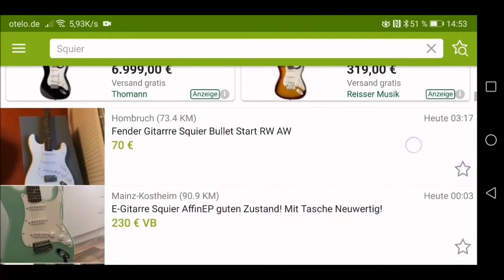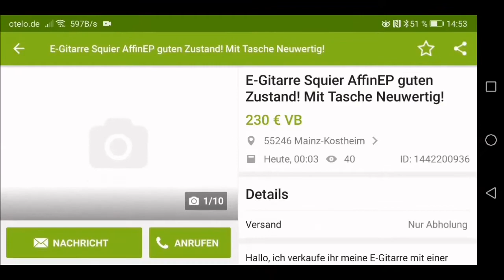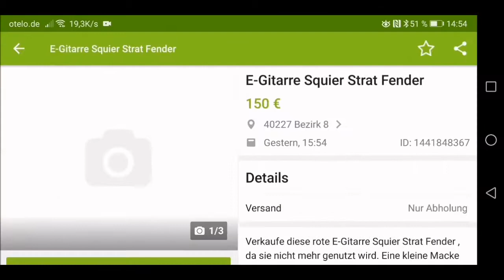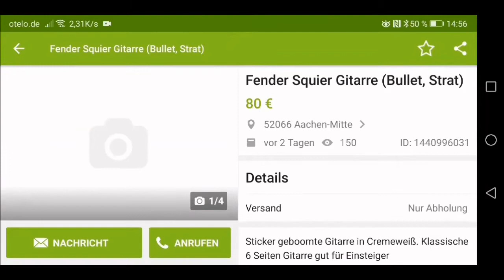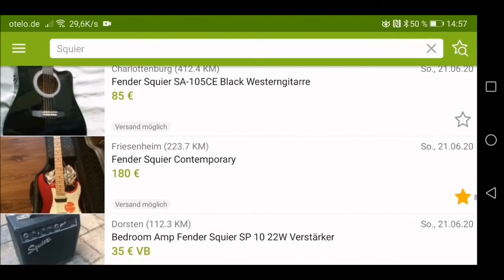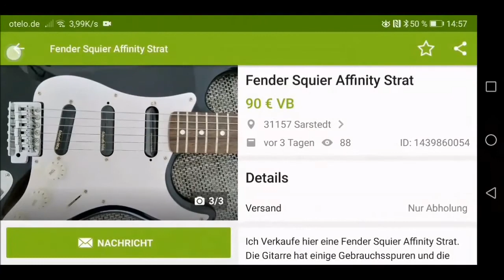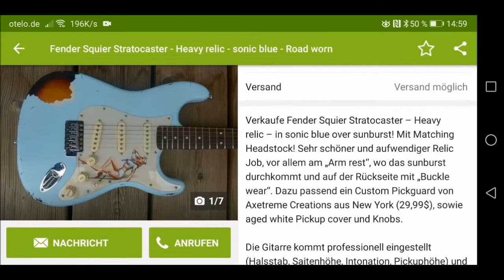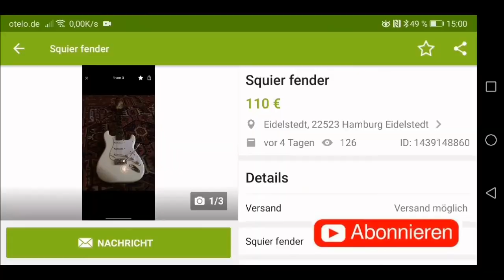Bei Ebay Squier kaufen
Wie finde ich bei Ebay Kleinanzeigen eine gute Squier Bullet oder Affinity Strat?
Hier ein paar Merkmale zur Entscheidungsfindung.